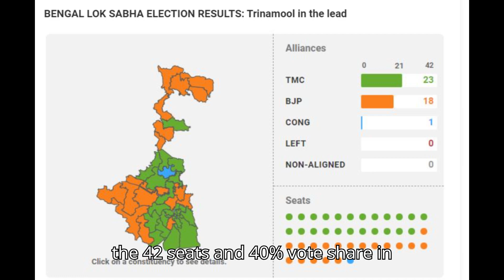Difficult for BJP to win 2024 Elections in Bengal? bjp tmc election2024 |Batteleground Bengal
BJP के लिए पश्चिम बंगाल में 2024 चुनाव जीतना क्यों है इतना मुश्किल? Lok Sabha Elections 2024 | Battleground Bengal: Who Has The Edge? mamtabanerjee or narendramodi ?
Lok Sabha Election 2024: बंगाल में फिर बेकाबू हुए BJP-TMC कार्यकर्ता | BJP vs TMC | West Bengal
West Bengal becomes the epicenter of political showdown as BJP challenges TMC dominance in the Lok Sabha elections 2024?
‘2019 is not going to be repeated in West Bengal’ | LOKSABHA ELECTION 2024 | KIRTI AZAD | TMC
Modi को रोकने के लिए Mamata ने ये क्या कर दिया?
TMC Vs BJP in Bengal
What’s the big poll issue in West Bengal? Communalism, corruption, or unemployment?
Phase 3 Election
currentaffairs Bengal Election 2024
West Bengal politics
Chief Ministerial candidates
Political parties in Bengal
Election analysis
Voter turnout
Campaign strategies
Election results
Political alliances
Bengal political landscape